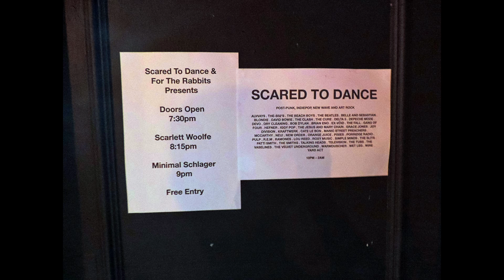Minimal Schlager @ The Victoria 12/08/23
The Victoria, Dalston - London
Saturday 12th August 2023
Strobe Lighting